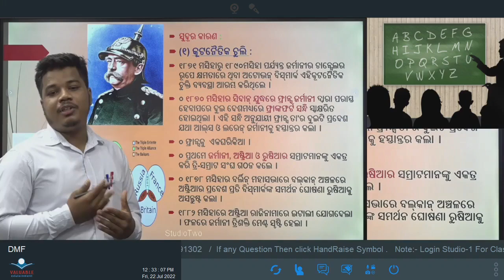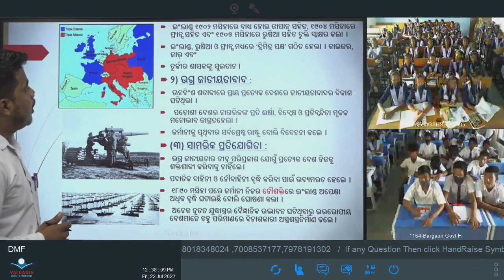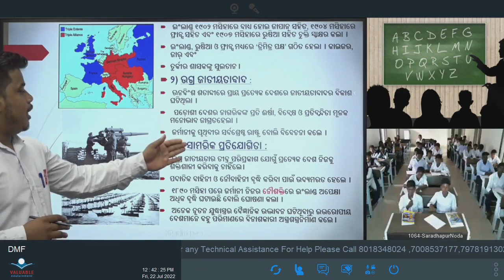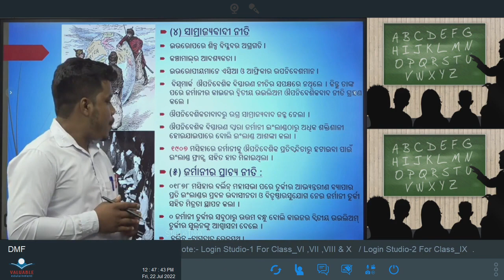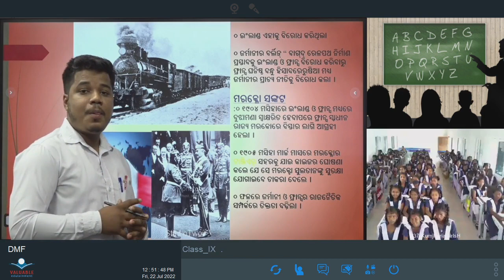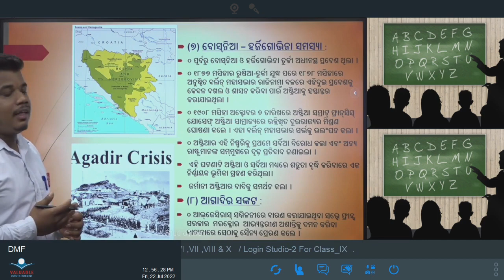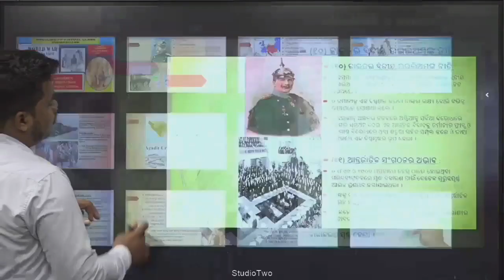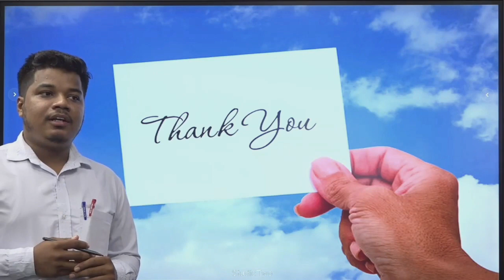Teacher- Suman Lakra, Class - XI Sub - History Topic - ପ୍ରଥମ ବିଶ୍ୱଯୁଦ୍ଧର କାରଣ